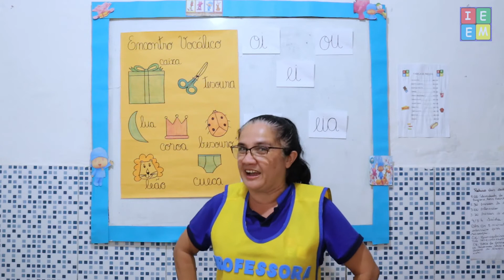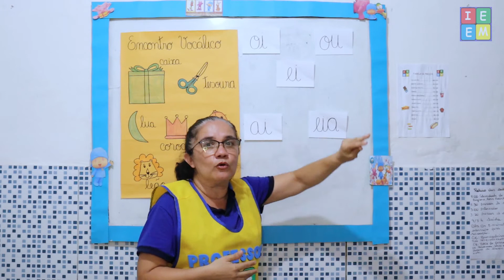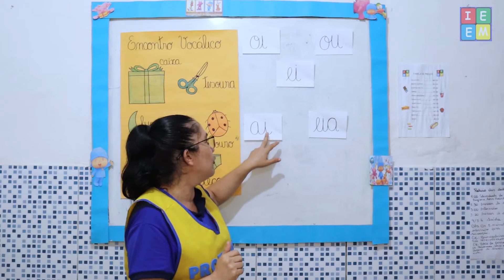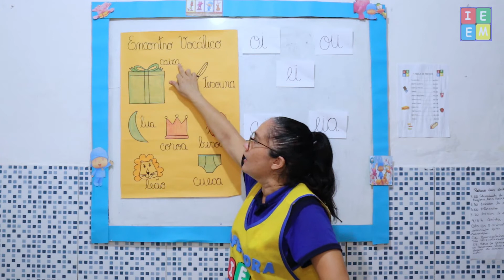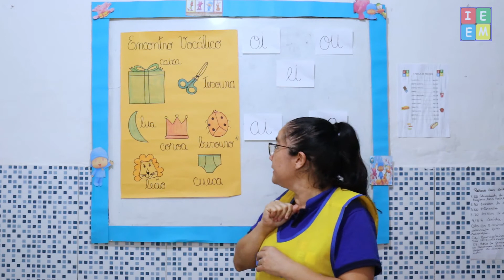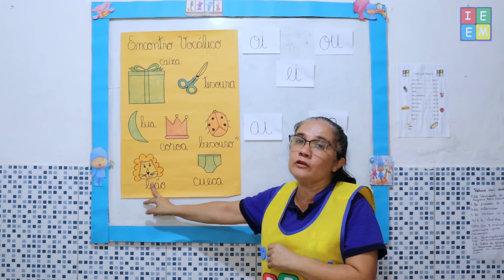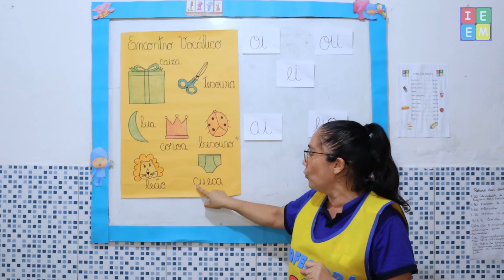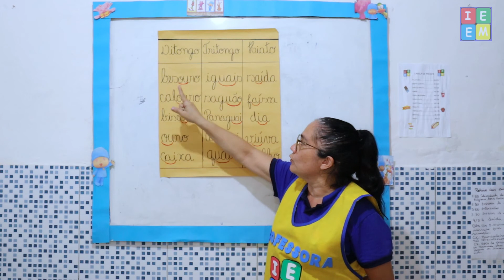5º ANO ANO TEXTO DE PAI PARA FILHO E ENCONTROS VOCÁLICOS AULA PRA 08032021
5º ANO ANO TEXTO DE PAI PARA FILHO E ENCONTROS VOCÁLICOS AULA PRA 08032021 /// Aula sobre o Texto De Pai para Filho, pág14 - 15 /// Gramática Encontros Vocálicos, conceito e sua importância na formação de palavras, pág 18 - 19;